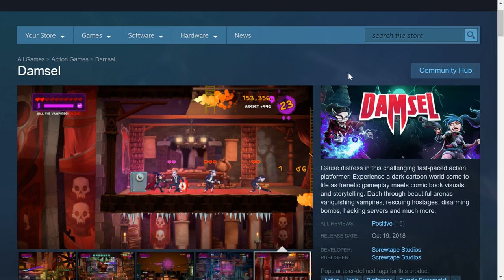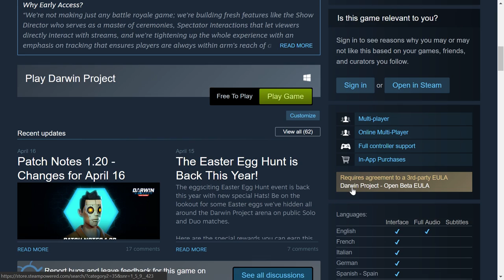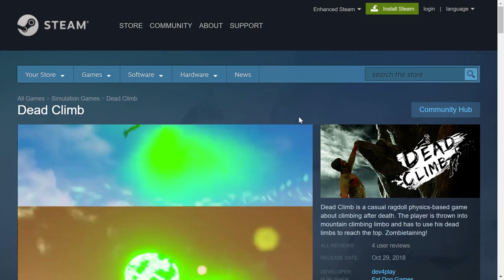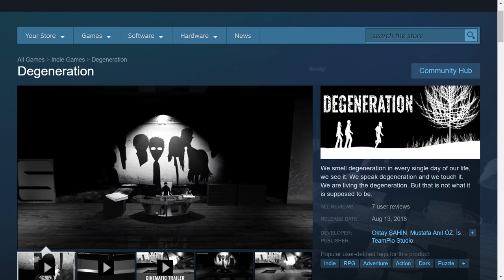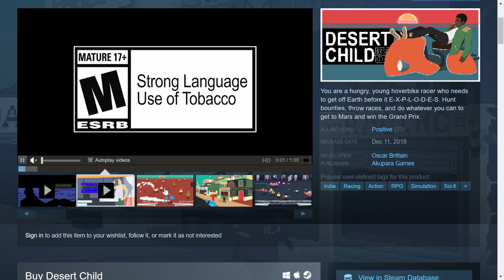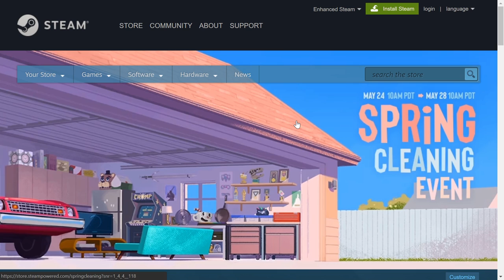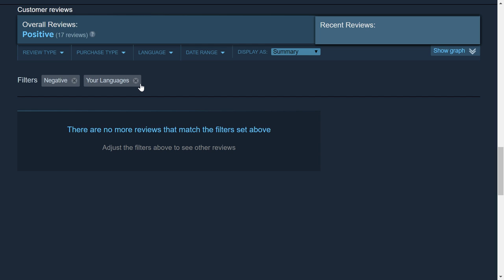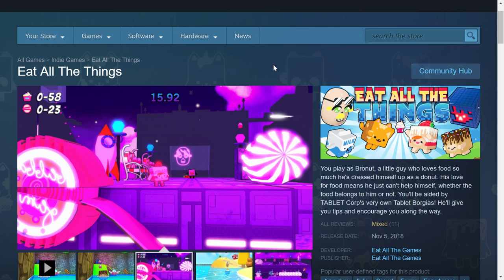🛍2019 Steam Follow List Clean Up #4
🎲This is just me looking at my steam Follow List and doing some major cleanup of what is still worth playing.